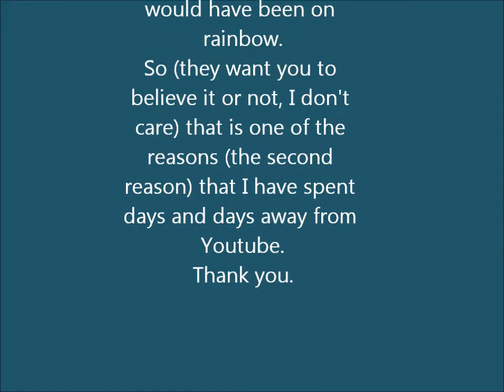My old Poodle presently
My old Poodle already at home after coming from hairdresser for dogs,  10- May- 2013.
And my Border Collie that I found lost on November 22, 2011.

Wish You Were Here - Blackmore's Night -
Album - Shadow Of The Moon (1997)